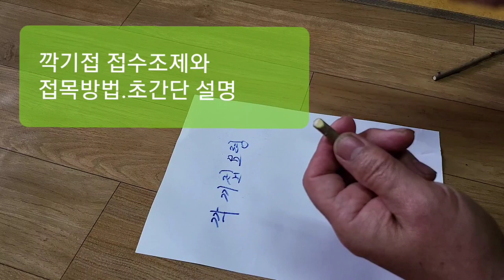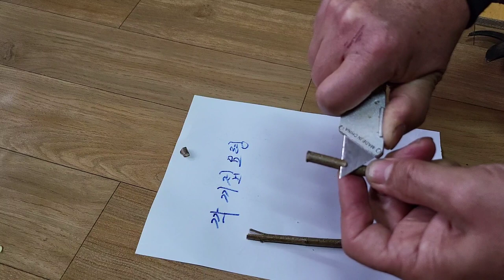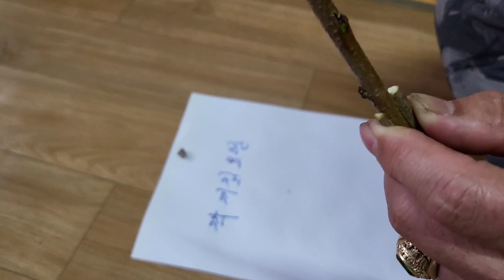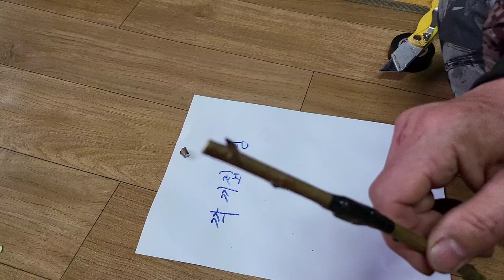오늘의접목 6...깍기접 접수조제 요령과 접목방법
가장 일반적인 접목 방법입니다..주로 봄에 하는 방법이랍니다..접수 만드는 방법을 잘보시고 몇번 해보시면 접도사처럼 좋은 결과를 보실수 있습니다.여러분도 이미 접도사...